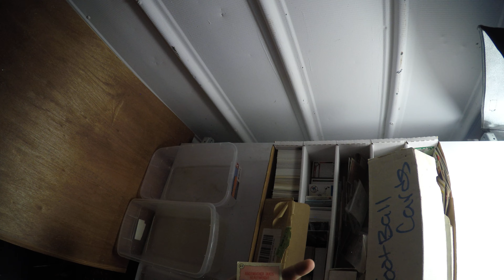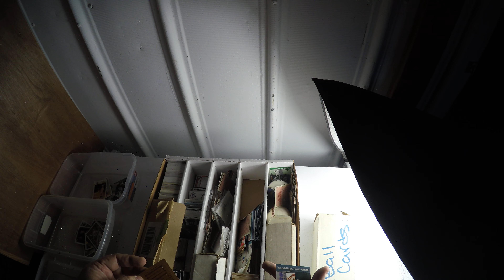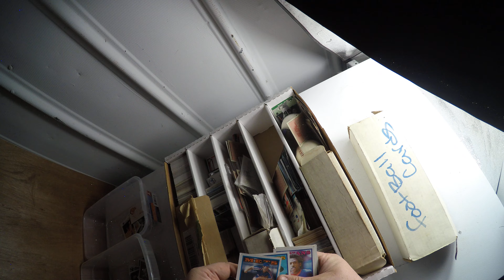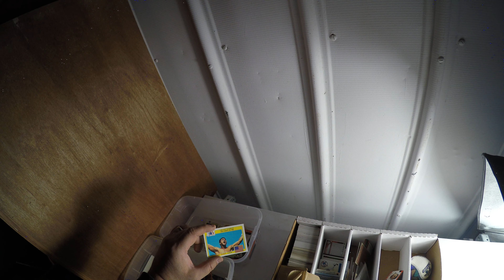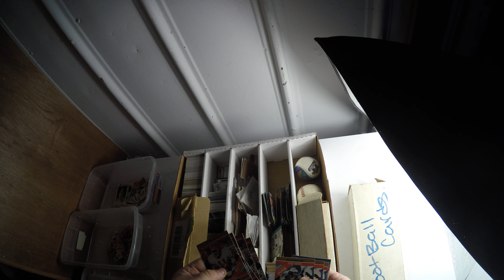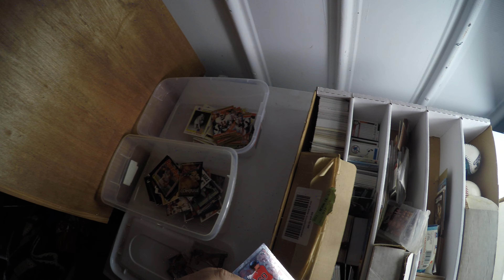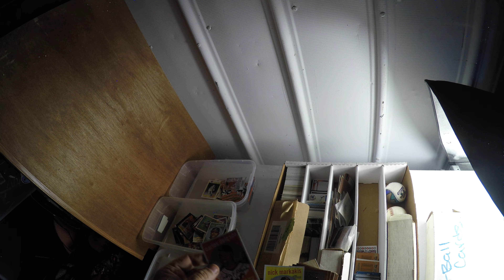You're Probably Too Lazy to be a Reseller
Day in the life of a full time reseller.